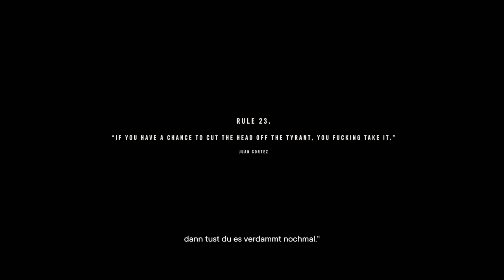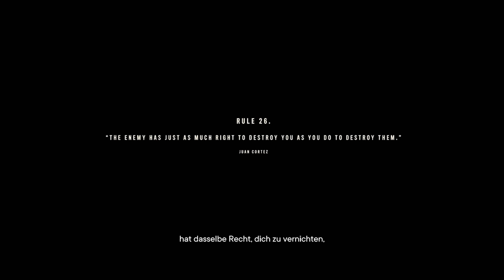FAR CRY 6 Gameplay Deutsch #54 - Diego vs Anton? Dani wird gefangen & gefoltert !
Far Cry 6 Gameplay German - Far Cry 6 Deutsch Gameplay Part 1 - Far Cry 6 Gameplay PS5 Deutsch
20€ PSN Guthaben für 17,99€ (Preise können sich ändern)

Willkommen auf Yara
Erlebe, wie es ist, als moderner Guerilla improvisieren zu müssen, um Yaras Diktator und seinen Sohn zu stürzen und dein Land zu befreien.
Erhältlich für PlayStation 4, PlayStation 5, Xbox One, Xbox Series X
VERTRAUT EUREM ANFÜHRER
Als die Oberhäupter von Yara werden wir, mein Sohn Diego und ich, diesem Land zu seinem früheren Glanz zurückverhelfen
NEHMT EUCH VOR DIESEM DIKTATOR IN ACHT
Antón würde sogar seine eigenen Leute opfern, um sich sein Paradies zu erschaffen. TRAUT IHM NICHT.
GUERILLAKÄMPFER TERRORISIEREN DIE HAUPTSTADT
Dani Rojas und seine Guerilla-Bande verraten unser großartiges Land.
GUERILLA-KÄMPFER VERTEIDIGEN DIE FREIHEIT
Wir kämpfen dafür, unser Land von der Unterdrückung eines skrupellosen Tyrannen zu befreien.
WILLKOMMEN AUF YARA, DEM JUWEL DER KARIBIK
Vor vielen, vielen Jahren, als ich noch ein kleiner Junge war, war Yara ein wohlhabendes Paradies und unter meiner Herrschaft wird es das wieder werden.
WILLKOMMEN AUF YARA, EINER INSEL, AUF DER DIE ZEIT STEHENGEBLIEBEN IST

Antóns große Vision eines Paradieses ist überholt und gilt nur für ihn, nicht für uns. Wir werden für unser eigenes Paradies kämpfen.

„Bist du böse? Bist du ein Monster?“, fragt der skrupellose Diktator seinen Sohn, während sie auf die Demonstranten blicken, die auf der Straße nach einer Revolution verlangen. Antón Castillo kam mit dem Versprechen an die Macht, dem einst wohlhabenden Land Yara zu seinem früheren Glanz zurück zu verhelfen und ist fest entschlossen, seine Vision eines Paradieses umzusetzen. Koste es, was es wolle. Mit seinem 13-jährigen Sohn Diego an seiner Seite hält Antón die Zukunft Yaras fest in seiner Hand.

Yara, im Herzen der Karibik gelegen, ist ein tropisches Paradies, in dem die Zeit stehen geblieben zu sein scheint. Nach Jahrzehnten wirtschaftlicher Sanktionen ist das Land heruntergekommen, verarmt und geteilt. Während einige Yaraner Antón blindlings folgen, werden andere für seine Vision eines Paradieses unterjocht. Als die Brutalität seiner Herrschaft einen neuen Höhepunkt erreicht, kocht die Wut über und im ganzen Land entzünden sich die Feuer des Widerstands.

In Far Cry® 6 tauchen die Spieler in die chaotische Welt einer von Adrenalin getriebenen, modernen Guerilla-Revolution ein. Sie spielen Dani Rojas. Dani wurde auf Yara geboren und von dem Chaos der Ereignisse mitgerissen. Die Spieler legen sich in intensiven Kämpfen im dichten Dschungel und dichtbesiedelten Städten mit Antóns Regime an. In diesem Kampf muss das benutzt werden, was sich finden lässt, Improvisation ist hier gefragt. Spieler erhalten ein Arsenal von einzigartigen und neuen Waffen, Fahrzeugen und tierischen Gefährten (den sogenannten Amigos), um die Revolutionäre zu vereinen, die das tyrannische Regime dem Erdboden gleichmachen sollen.